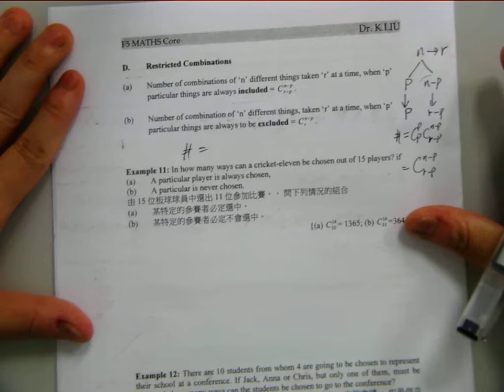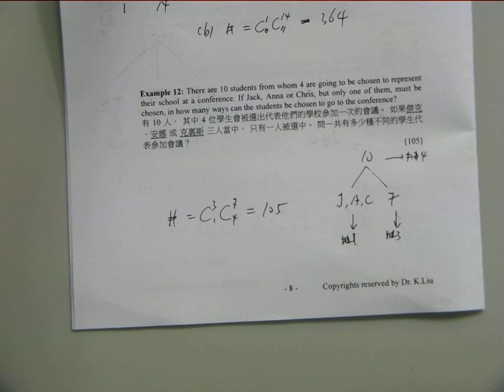CHAP 16iv Counting Permutation F5 Part4